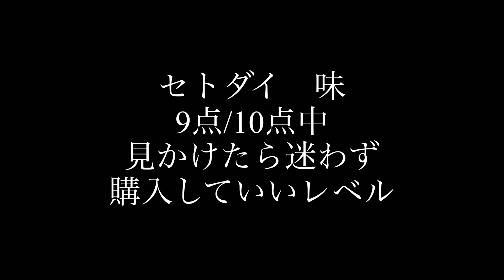良い買い物をしました【セトダイとクロソイ】セトダイは別名「タモリ」！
セトダイ（タモリ）とクロソイ
セトダイは感動、最近の魚の中では群を抜いて美味しかった！
以前食べた美味しい刺身のクロソイが脳裏に焼き付いていたせいもあってか、クロソイは想像より薄味で期待外れ。
しかし、煮付けにすれば話は別！しっかり味が染み込んでこれまた格別！

いい買い物をしました。